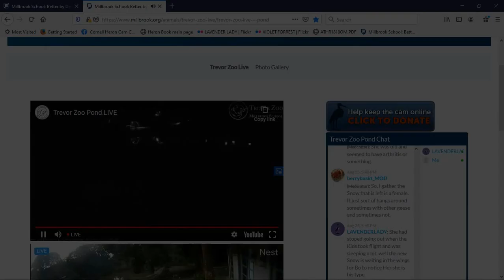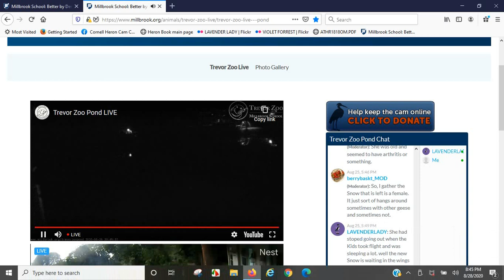TZ Video 2020 08 28 1624 TWO BLK VULTURES ALMOST FLY INTO SPROCK AS SPRICK CONTINUES TO EAT AT THE F